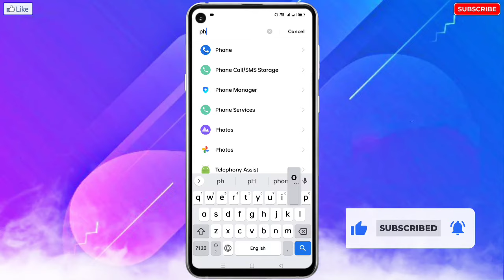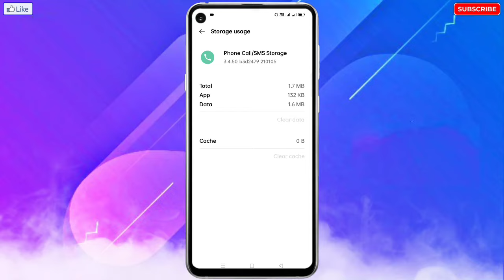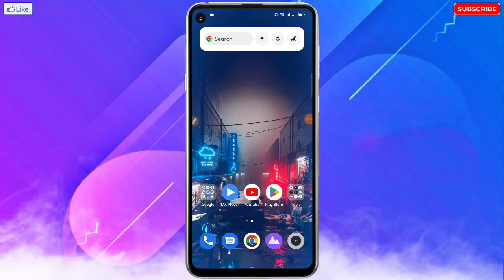Vivo Mobile Me Call Automatic Hang Up Problem Kaise Thik Kare | Call Automatically Hang Up Solve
🔥☞ 𝗛𝗲𝗹𝗹𝗼 𝗗𝗼𝘀𝘁𝗼𝗻 !!!

___________❀ ᴛʜᴀɴᴋ ʏᴏᴜ.❀___________